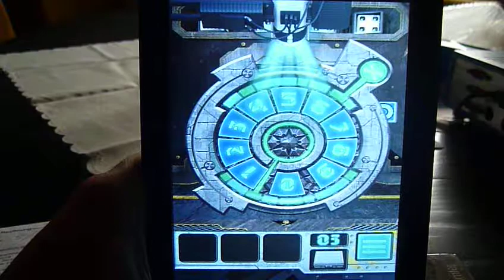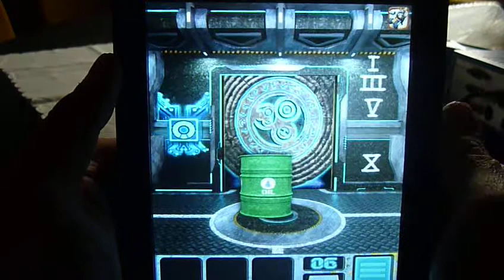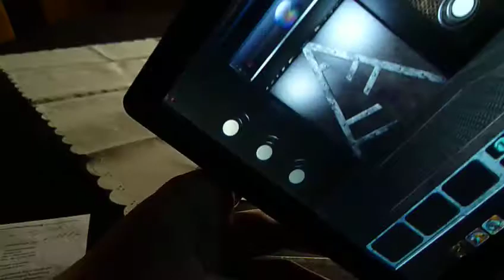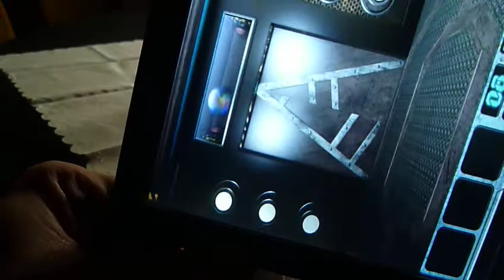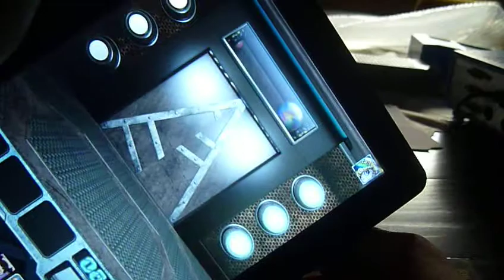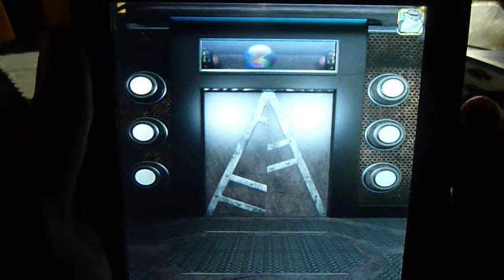100 Doors : Aliens Space-Sesam öffne dich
100 verschiedene Türen öffnen und die haben alle verschiedene Mechanismen findet ihr alle heraus.